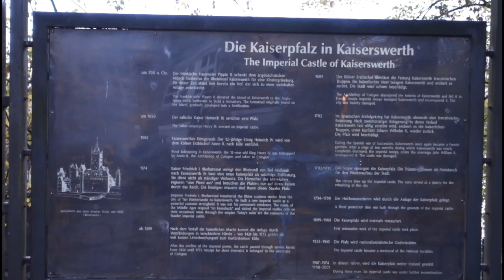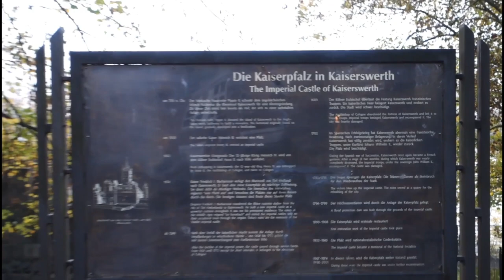Kaiserswerth Düsseldorf, North Rhine-Westphalia, 🇩🇪 Germany, Walking Tour 2020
Kaiserswerth is one of the oldest parts of the City of Düsseldorf. It is in the north of the city and next to the river Rhine. It houses the Deaconess's Institute of Kaiserswerth where Florence Nightingale worked Kaiserswerth has about 7,000 inhabitants and an area of 4.71 km2.
About the year 700 the monk Saint Suitbert founded a Benedictine abbey at Werth, a river island that formed an important crossing point of the Rhine. The abbey was destroyed 88 years later. On that area there is now the "Erzbischöfliches Suitbertus-Gymnasium", an archiepiscopal secondary school with the old chapel and parts of the abbey. The former monastery garden is a meeting point for the upper school between lesson times.

The Kaiserpfalz which is a general term for a temporary seat of the Holy Roman Emperor was built at an unknown date but before the year 1016. In 1062, the archbishop of Cologne, Anno II, kidnapped the underage German King Heinrich IV from here and in this way obtained the unofficial regency of the Holy Roman Empire. At this time the island's name changed from Werth to Kaiserswerth. In 1174, Friederick I Barbarossa moved the Rhine customs collection to Kaiserswerth. The eastern branch of the Rhine around the island silted up connecting Kaiserswerth to the east bank of the river. In 1273, the emperor pledged Kaiserswerth to the Archbishop of Cologne forming a de facto enclave within the Duchy of Jülich-Berg. In 1591, Friedrich Spee von Langenfeld was born in Kaiserswerth.

Due to its strategic position the town changed regularly. The town was captured in 1586 during the Cologne War, and then occupied by the Spanish from 1589 to 1592. In 1636 the town was captured again by the forces of Hesse. When in 1688 the Elector of Cologne made an alliance with Louis XIV during the War of the Grand Alliance he gave the French access to the Rhine crossing at Kaiserswerth. This caused the Dutch and Brandenburg to lay siege to the town in the June 1689. The French garrison surrendered at the end of the month when their supplies were destroyed by fire. The French reoccupied Kaiserswerth in 1701 during the War of the Spanish Succession and the Allies laid siege to it again in 1702. After a long and hard struggle the town surrendered and the Alliance decided to demolish the fortifications.

In the 19th century Kaiserswerth was chiefly noted for its deaconess clinic, founded by local pastor Theodor Fliedner. Florence Nightingale worked there for some months meeting Paulina Irby. Another noted student was the Swedish Maria Cederschiöld, a pioneer of nursing in her country.

In both World Wars there was a great military hospital in Kaiserswerth.

Kaiserswerth became a part of Düsseldorf in 1929.

Stay Safe
God Bless